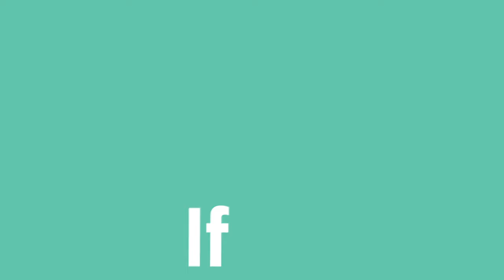Next Bra Talk Event of VNH Naidu hall at Alagapuram, Salem on 10th Feb -12th Feb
Join us for an informative session on the perfect bras for you at the Salem-Alagapuram store between February 10th to 12th. We'll discuss the different types of bras, their benefits, and how to pick the one that's perfect for you. We'll also give you tips on how to maintain and care for your bras.

Location - Naidu Hall The Family Store, Plot No 7, Ground Floor, Brindavan Rd, Alagapuram Periyaputhur, Salem, Tamil Nadu 636016